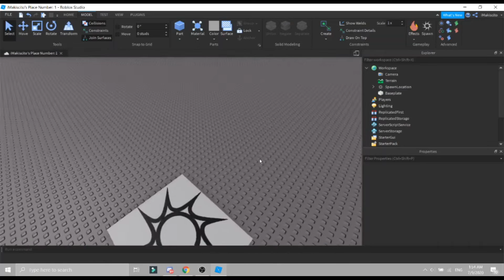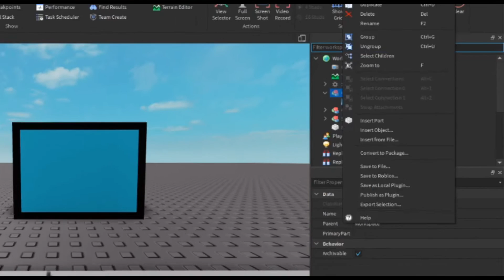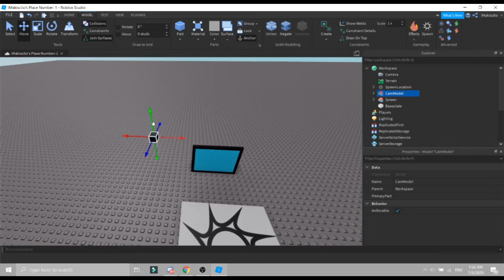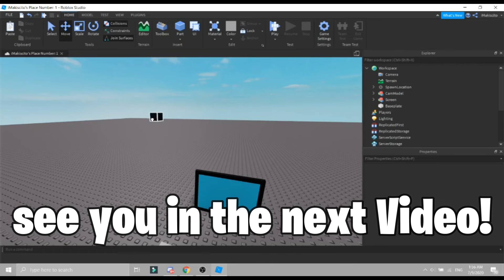How To Make A Working Roblox CCTV | Roblox Tutorial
Title: How To Make A Working Roblox CCTV | Roblox Tutorial

Description: Today i'm showing how to make a working CCTV on roblox :D

💲Filmora9 Editing Video💲
💲Obs Studio💲
💲ROBLOX Studio GFX💲
💲Photoshop Editing Thumbnails💲

⚠️  ROBLOX is an online virtual playground and workshop, where kids of all ages can safely interact, create, have fun, and learn. It’s unique in that practically everything on ROBLOX is designed and constructed by members of the community. ROBLOX is designed for 8 to 18 year olds, but it is open to people of all ages. Each player starts by choosing an avatar and giving it an identity. They can then explore ROBLOX — interacting with others by chatting, playing games, or collaborating on creative projects. Each player is also given their own piece of undeveloped real estate along with a virtual toolbox with which to design and build anything — be it a navigable skyscraper, a working helicopter, a giant pinball machine, a multiplayer “Capture the Flag” game or some other, yet­to­be­dreamed-up creation. There is no cost for this first plot of virtual land. By participating and by building cool stuff, ROBLOX members can earn specialty badges as well as ROBLOX dollars (“ROBUX”). In turn, they can shop the online catalog to purchase avatar clothing and accessori